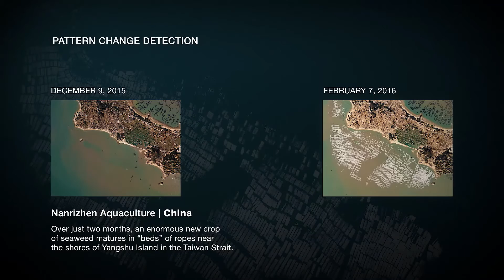Robbie Schingler - The startup taking the planet's pulse, are you ready for your close-up?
Robbie Schingler is the Co-Founder and Chief Strategy Officer of Planet, the company running the largest constellation of Earth-imaging satellites in the world. These satellites are collecting untold amounts of data which may transform the way understand, and ultimately manage, our planet. It's early days for the company but the data is already being used for a diverse range of applications, from measuring agricultural yields to coordinating disaster relief and monitoring natural resources. What might the future of sustainability reporting look like when we can know, in real-time, a company's environmental impact?

Project Breakthrough aims to drive radical new business models to advance the SDGs by connecting mainstream companies with next generation innovators and entrepreneurs.

*The inclusion of company names and/or examples is intended strictly for discussion and inspiration and does not constitute an endorsement of the individual companies or their opinions by the UN Global Compact.